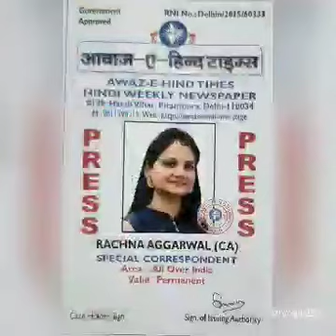SARITA AGGARWAL TRUST CHAIRMAN RAMESH AGGARWAL RACHNA MUSICAL GROUP( C P) RACHNA AGGARWAL